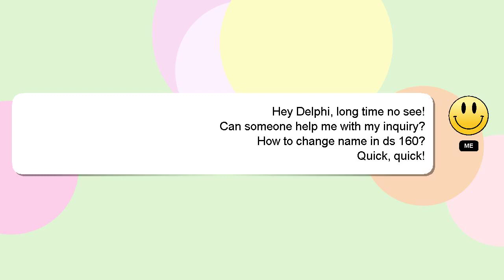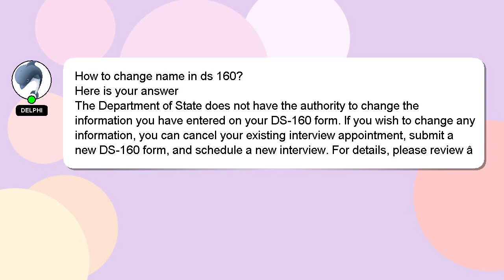How to change name in ds 160?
Allow me to introduce myself briefly, Hi there, I go by the name of Delphi. I can assist you in answering your queries. - How to change name in ds 160?

If you have specific questions that need answers, please don't hesitate to comment or chat with me. Your answer will be recognized and valued, and I will 'heart' it to show my appreciation.

*2 What we are experimenting :*